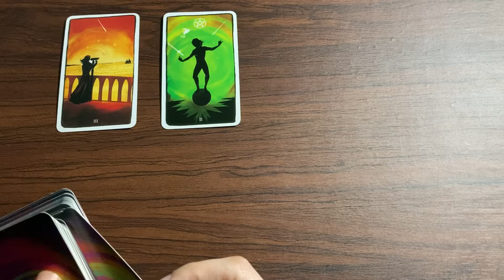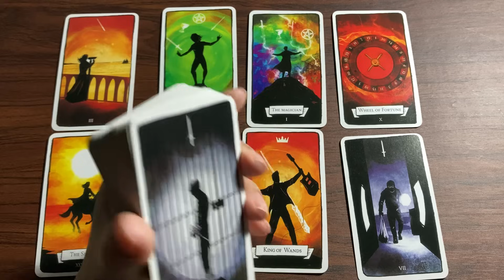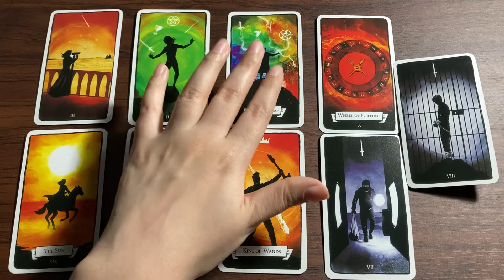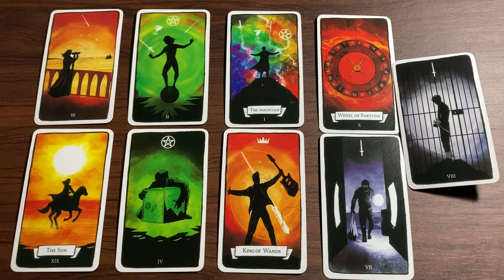Quick Energy Update 💚❤️ Their Feelings & Thoughts ❤️💛 Timeless Tarot ❤️💚 Hindi-Urdu 💛❤️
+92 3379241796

‼️ NOTE ‼️
IF SOMEONE REACHES OUT TO YOU IN THE COMMENTS OR SOCIAL MEDIA OFFERING A READING OR TO CONTACT THEM... IT IS NOT ME!! THEY HAVE COPIED MY PHOTO AND USER NAME. YOU CAN ONLY BOOK A READING WITH ME BY SENDING ME A MESSAGE ON THE GIVEN NUMBER.

Love & Peace❤️❤️